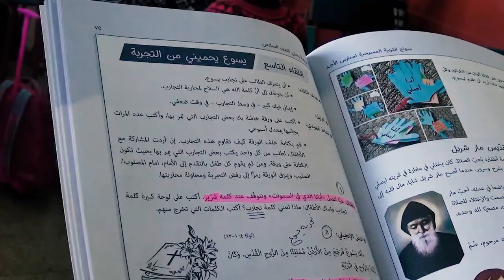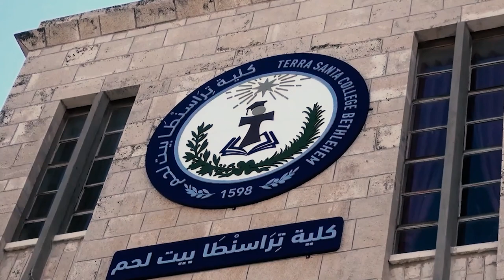تعميقِ التعليمِ المسيحي لدى جيلِ المستقبل وتطويرِ المهاراتِ لديهم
بهدفِ تعميقِ التعليمِ المسيحي لدى جيلِ المستقبل وتطويرِ المهاراتِ لديهم / أقامت مدرسةُ الأحد في بيتَ لحم وضمنَ لقاءاتِها الاسبوعيه قداساً الهياً في كنيسةِ مار فرنسيس / بحضور عددٍ كبيرٍ من الأطفالِ والتلاميذِ الى جانبِ إشراكهِم  بفعالياتٍ دينيةٍ وثقافيةٍ وترفيهيةٍ متنوعه / المزيد في رسالة الأرض المقدسه